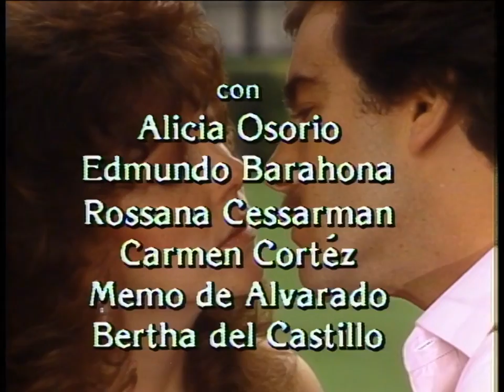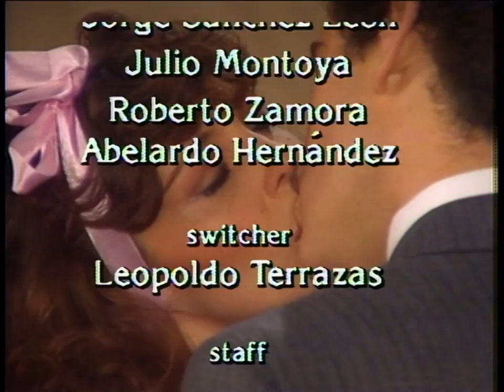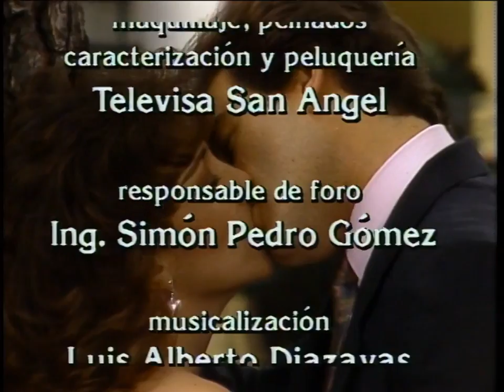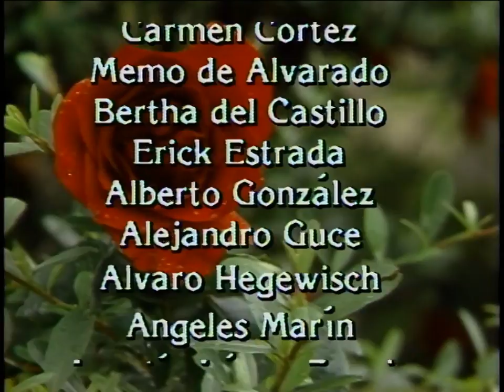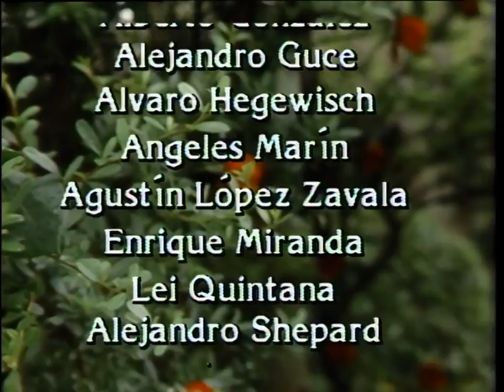Rosa Salvaje (entrada y salidas diferentes)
📜 SUMMARY
Rosa lives with her Godmother in a poor area, she is very naive and looks like a boy. One day she goes to a rich house to steal some apples and get caught by the house owner, Ricardo. He is nice to her, doesn't report her to the police, but on the contrary gives her some apples. She falls in love with him. Ricardo is in a constant fight with his older sisters and just to make them mad decides to marry the first girl that he meets. This girl happens to be Rosa and he marries her. His sister do everything to get rid of her. Rosa eventually gets a full make over, and turns into a very beautiful girl. Ricardo really falls in love with her, but when she finds out that he married her without love and just in spite of his sisters, cannot forgive him and leaves.

🌟 CAST
Verónica Castro Rosa
Guillermo Capetillo Rogelio/Ricardo
Liliana Abud Cándida
Laura Zapata Dulcina
Roberto Ballesteros Germán Laprida
Claudio Báez Lic. Federico Robles
Armando Calvo Sebastián
Ada Carrasco Cármen
Jaime Garza Ernesto
Bárbara Gil Amalia
Edith González Leonela (#1)
Felicia Mercado Leonela (#2)
Magda Guzmán Tomasa
Mariana Levy Linda
Irma Lozano Paulette
Alexandro Landero Rigoberto
Alejandra Maldonado Malena
Servando Manzetti Eduardo
Alberto Mayagoitia Pablo
David Ostrosky Carlos
Renata Flores Leopoldina

ℹ️ "Rosa Salvaje" is based on a Cuban radionovela "Raquel"
The Brazilian version of "Rosa Salvaje" is telenovela "Rosa Rebelde" (1960) with Glória Menezes.

Inés Rodena (original story)
Carlos Romero (adaptation)
Dolores Ortega (script editor)

Angelli Nesma Medina
Valentin Pimstein

Televisa, 1987